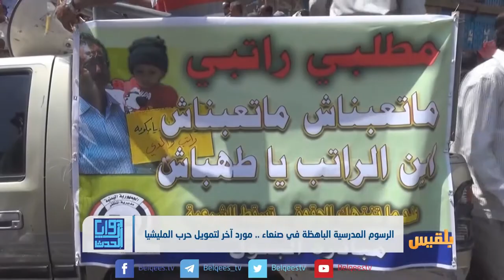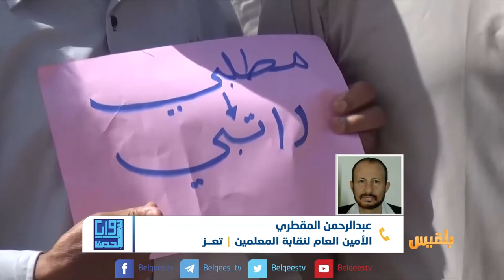زوايا الحدث | الرسوم المدرسية الباهظة في صنعاء.. مورد آخر لتمويل حرب المليشيا | تقديم: بشير الحارثي